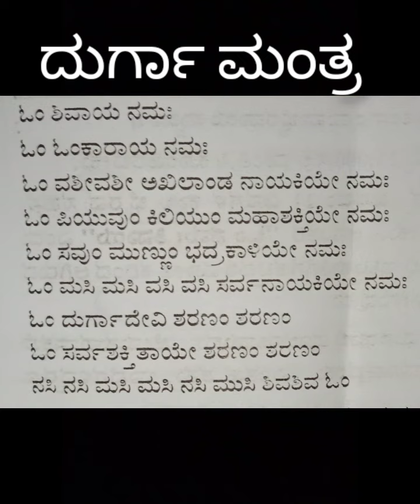ಸಕಲ ಆಪತ್ತುಗಳನ್ನು ಪಾರುಮಾಡುವ ದುರ್ಗಾ ಮಂತ್ರ